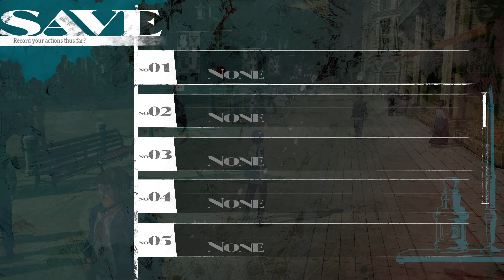Metaphorskin: Learn To Read And Write In Italian - Metaphor: ReFantazio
I'm going to learn to so much Italian from this game.